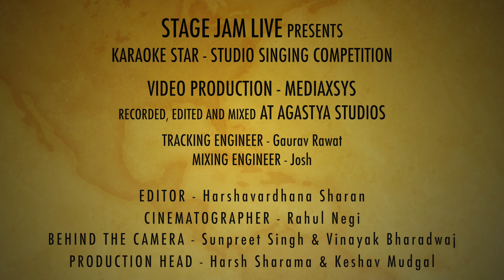Karaoke Star - Shubham (What do you mean Cover)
Presenting Karaoke Star ( Studio Singing Competition )
Contestant Name : Shubham
Song : What Do You Mean by Justin Beiber

Shot at : Agastya Studios